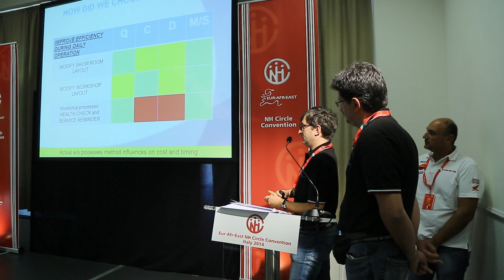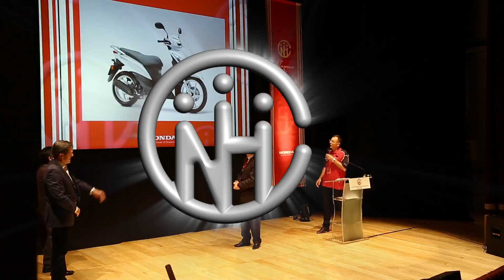HONDA Eur-Afr-East NH Circle Italy 2014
- Honda factory tour Atessa (CH), Lanciano